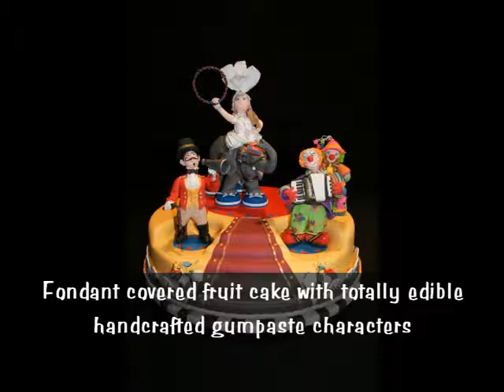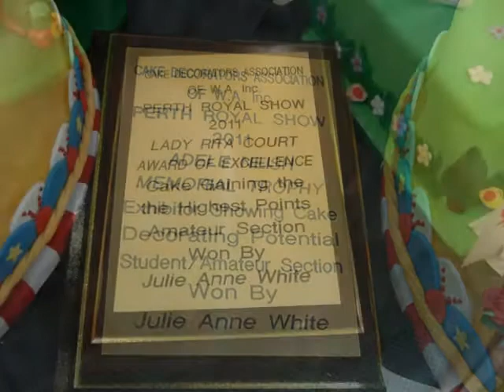Circus Cake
Award winning Circus Cake, Fondant covered fruit cake with totally edible characters